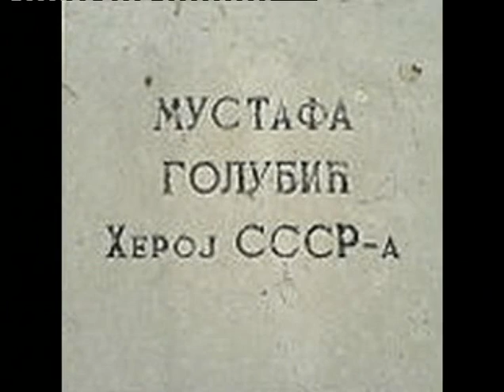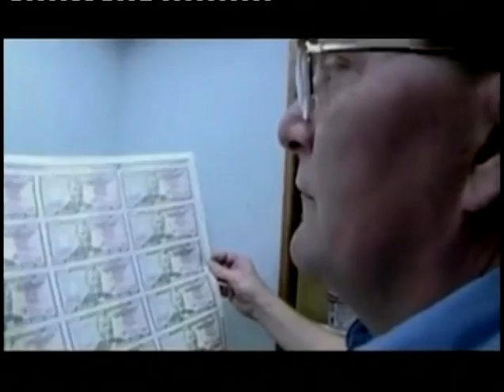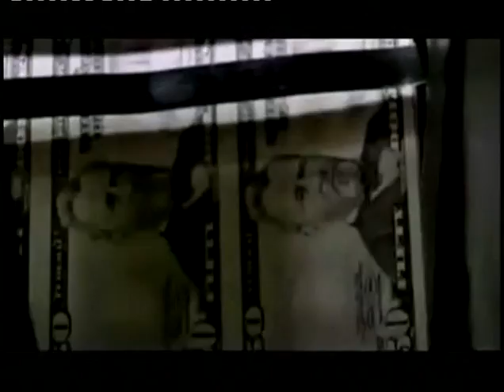ТВ Документ (2. део) мр Радован Калабић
Гостовање мр Радована Калабића на БН телевизији, у емисији ТВ Документ.